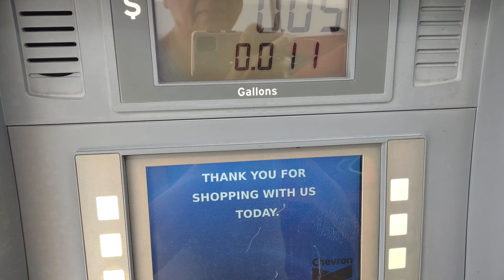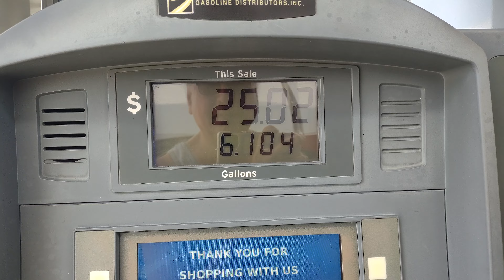how much gas to fill Ford Edge from quarter tank